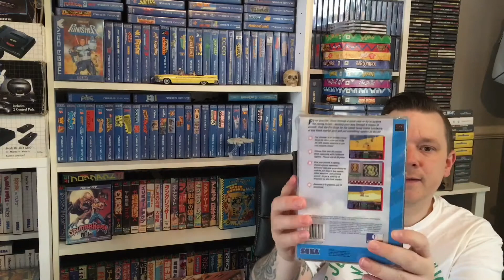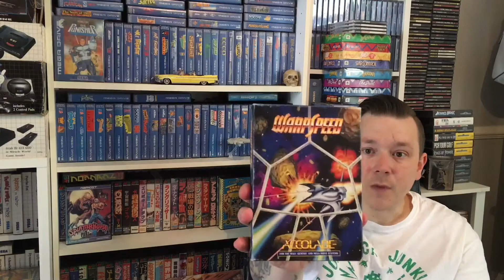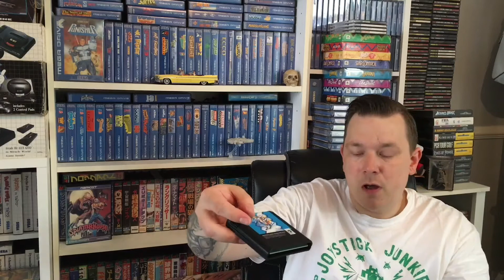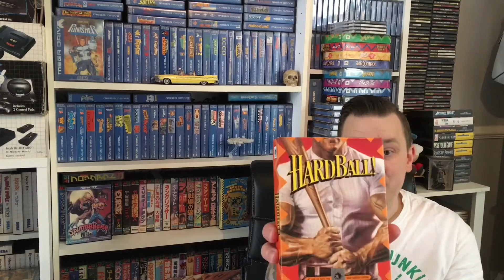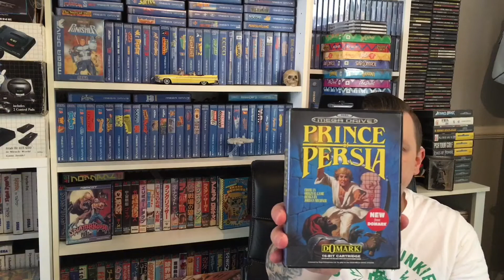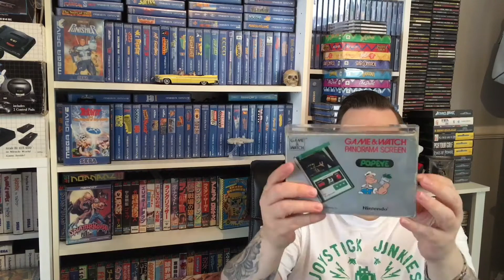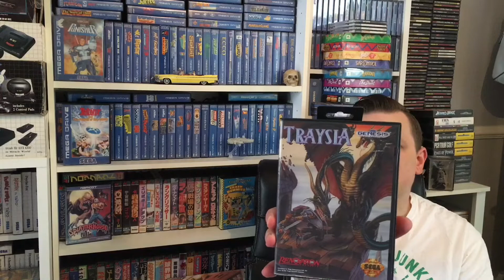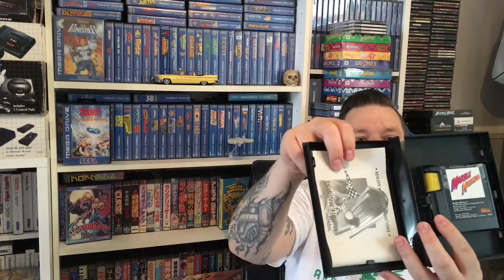Channel update - retro waffle and loads of pick ups - Mega Drive -Sega Cd - a bit of Nintendo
Thought I would get another pick ups video on the tubes some juicy Sega picked up over the last couple of weeks and also a chat about the up and coming revival event at Walsall